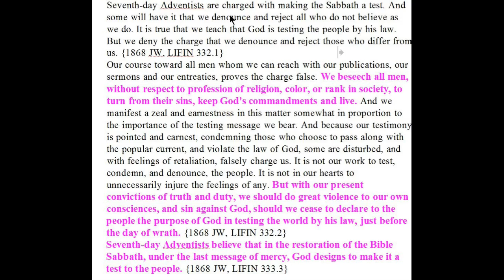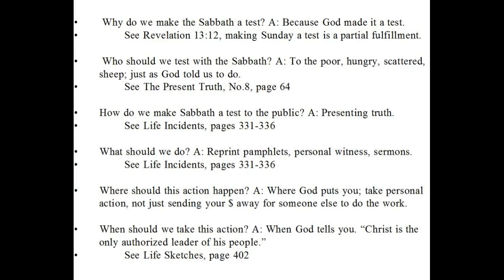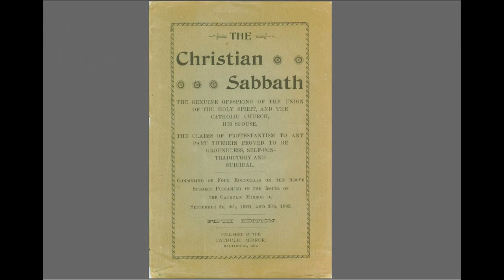Making the Seventh-day Sabbath a Test for All Mankind, It's God's Law or Man's Law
Advent Seventh-day Keepers have a charge from God to make the fourth commandment, of the ten, a test for the entire world.

This will be the final test for all.
Then, Christ will appear to take the true saints to Heaven.

Please remember as we read that Advent Seventh-day Keepers are the ones that hold these truths, not the SDA church of today.

Here is what James White has to say on the subject of the Sabbath:

 Seventh-day Adventists are charged with making the Sabbath a test. And some will have it that we denounce and reject all who do not believe as we do. It is true that we teach that God is testing the people by his law. But we deny the charge that we denounce and reject those who differ from us. {1868 JW, LIFIN 332.1}
 Our course toward all men whom we can reach with our publications, our sermons and our entreaties, proves the charge false. We beseech all men, without respect to profession of religion, color, or rank in society, to turn from their sins, keep God's commandments and live. And we manifest a zeal and earnestness in this matter somewhat in proportion to the importance of the testing message we bear. And because our testimony is pointed and earnest, condemning those who choose to pass along with the popular current, and violate the law of God, some are disturbed, and with feelings of retaliation, falsely charge us. It is not our work to test, condemn, and denounce, the people. It is not in our hearts to unnecessarily injure the feelings of any. But with our present convictions of truth and duty, we should do great violence to our own consciences, and sin against God, should we cease to declare to the people the purpose of God in testing the world by his law, just before the day of wrath. {1868 JW, LIFIN 332.2}
 Seventh-day Adventists believe that in the restoration of the Bible Sabbath, under the last message of mercy, God designs to make it a test to the people. {1868 JW, LIFIN 333.3}

•  Why do we make the Sabbath a test? A: Because God made it a test.
•  See Revelation 13:12, making Sunday a test is a partial fulfillment.

•  Who should we test with the Sabbath? A: To the poor, hungry, scattered, sheep; just as God told us to do.
•  See The Present Truth, No.8, page 64

• How do we make Sabbath a test to the public? A: Presenting truth.
•  See Life Incidents, pages 331-336

• What should we do? A: Reprint pamphlets, personal witness, sermons.

• Where should this action happen? A: Where God puts you; take personal action, not just sending your $ away for someone else to do the work.

• When should we take this action? A: When God tells you. “Christ is the only authorized leader of his people.”
•  See Life Sketches, page 402

We need to be armed to meet the test. Armed with truth, mercy, grace, peace, patience.

This is the original of the other pamphlet Rome’s Challenge.

God Bless your Study

For those who want more proof of claims made, this site has amassed more documentation on the apostasy of the SDA church than any other site I have ever seen. Capture it while you can.

Here are the links for the important books you should have.

Spiritual Gifts Vol. I & II

Spiritual Gifts Vol. III & IV

Adventist Digital Library for Original, Authentic, Testimonies No.1-30